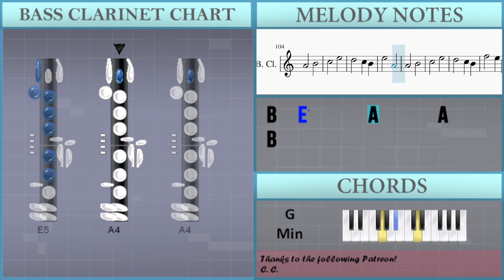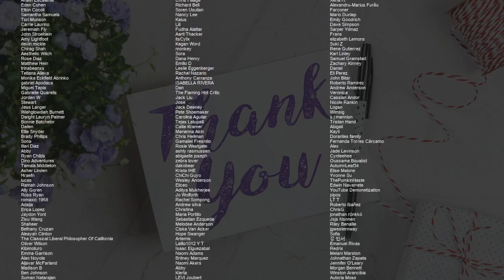How to play Tooth & Claw (Killer Instinct) by Robin Beanland on Bass Clarinet (Tutorial)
Comment and let us know how the videos have helped you. It keeps us going! :)The easiest way to learn how to play Tooth & Claw (Killer Instinct) by Robin Beanland on the bass clarinet. It's a bass clarinet tutorial for Tooth & Claw (Killer Instinct) by Robin Beanland.

EasyMusicLesson teaches you to play the your favorite instrument, through easy and simple animation so that you too can learn how to play Tooth & Claw (Killer Instinct) by Robin Beanland on the bass clarinet easily. A bass clarinet tutorial with visual animation graphic.

Chords of Bass Clarinet arrangement:
G Min   D Maj   D# Maj   F# Dim   G Min   G Min   D# Maj   D Maj
G Min   G Min   D# Maj   D Maj   D Maj   D# Maj   C Min   D Maj
G Min   C Min   D Maj   F# Dim   G Min   A Dim   G Min   F# Dim
G Min   A Dim   G Min   D Maj   G Min   D Maj   G Min   D Maj
G Min   D Maj   G Min   G Min   G Min   G Min   G Min   G Min
G Min   F# Dim   G Min   C Min   G Min   F# Dim   G Min   C Min
G Min   D# Maj   G Min   C Dim   G Min   D# Maj   G Min   D Maj
D Maj   D Maj   D Maj   G Min   G Min   G Min   G Min   G Min
D Maj   D Maj   D Maj   G Min

Melody notes of Bass Clarinet:
C5               D5
C5               B4
A4               C5
B4               D5
E5                           B4 C5 E5
C5 A4 C5 E5 C5 B4 C5 E5 C5 A4 C5 E5 C5 B4 C5
E5 C5 A4 C5 E5 C5 B4 C5 E5 C5 A4 C5 E5 C5 B4 C5 E5 C5
A4 C5 E5 C5 B4 C5 E5 C5 A4 C5 E5 C5 B4 C5 E5 C5 A4 C5 E5 C5 B4 C5 E5 C5
A4 C5 E5 C5 A4                   B4
C5         E4
C5         B4     A4     F4
C5         B4
A4                   B4
C5         E4
C5         B4     A4     G#4
A4         B4
E5 E5   E4 F4 A4 B4 A4 B4 C5 D5 C5 D5
E5 B4 C5 D5 E5 F5                   D5
C5   B4   A4   G#4   A4   B4   E4
C5   A4   B4   G#4   A4   B4   C5   A4
D5   C5   B4   A4   C5   A4   B4
E4   G#4 A4 B4 E4 A4 B4 C5
A4 B4 C5 D5 B4 A4 C5
B4 E4 G#4 A4 B4 E4 A4
B4 C5 A4 B4 C5 D5 B4 A4
C5 G#4 B4 A4 C5 G#4 B4
A4 C5 G#4 B4 A4 C5 G#4 B4
A4             E5 D5 C5
B4 A4 B4 C5 A4 G#4 A4 B4
G#4 A4 B4 C5 A4 E5 D5 C5
B4 A4 B4 C5 A4 B4 C5 B4
G#4 A4 C5 E5 C5 E5 D5 C5
B4 A4 B4 C5 A4 B4 C5 D5
B4 C5 D5 E5 C5 E5 D5 C5
B4 A4 B4 C5 A4 G#4 A4 G#4
E4 A4 E4 A4 B4 G#4       B4
B4 A4       C5       G#4       B4
B4 C5       E5       A4       B4
C5       E5       D5       C5
B4   E5       A4       A4       B4
B4   D5 B4 G#4 B4 D5 B4 G#4
B4 D5 B4 G#4 B4 E5 C5 D5
B4 E5 C5 D5 B4 E5 C5 D5
B4 E5 C5 D5 B4 E5 D5 C5
B4   F5       E5   D5   G#5       F5
E5   B5       G#5   E5   A5